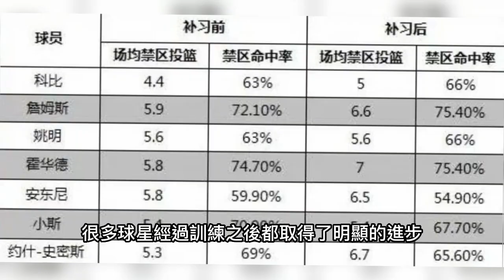奧拉朱旺的夢幻舞步Top3，kobe購買5萬美元的腳步課，有哪些幹貨？奧尼爾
今天我們就跟大家一起來看看奧拉朱旺生涯裏那些精彩的腳步，並且也通過公開的視頻分析一下這些視頻課程裏面都有哪些幹貨，相當於看完視頻也能白嫖到1w美元的課程，所以故事開始之前請大家點個贊先#奧尼爾